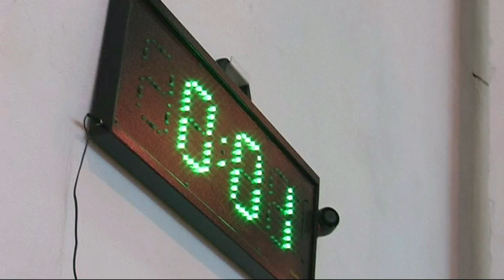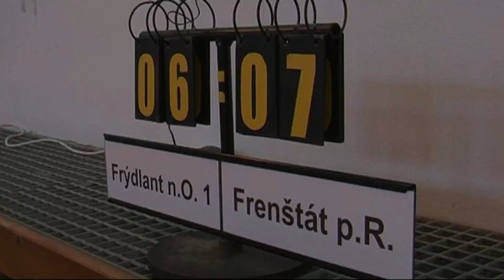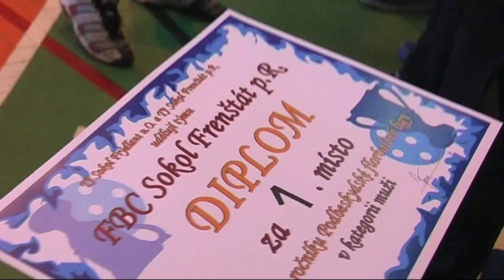FFTV Finále PFL Mužů |21.3.2015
Závěrečný turnaj Podbeskydské florbalové ligy v kategorii můžu přinesl hráčům FBC Sokol Frenštát p.R. vytoužené vítězství.
V poslední tři zápasy zakončili muži devítibodovým ziskem.
Nejdramatičtější byl ovšem ten poslední, který byl zároveň i pomyslným finálovým utkáním. Soupeřem byl tým Frýdlantu n.O. a hráči FBC potřebovali nutně vyhrát. Bohužel v první polovině zápasu vedl soupeř už o 4 branky, ale ve druhé části se hra otočila a týmovým výkonem se podařilo srovnat na nerozhodný stav 6:6. A když 40 vteřin před koncem vstřelil gól na 7:6 pro Frenštát  Marek Štěpán mohly vypuknout mistrovské oslavy naplno.

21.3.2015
Kamera, střih - Jan Eliáš